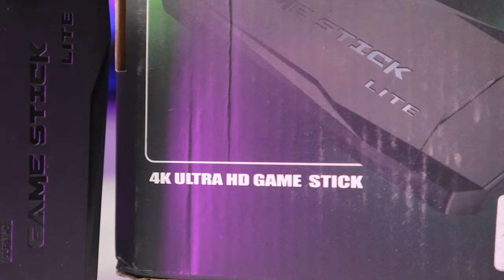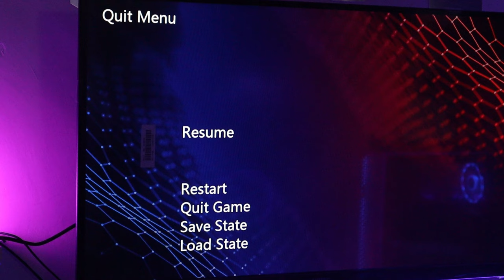Wonderful Gaming Stick For Tv | Play Game On Tv | Retro Game Console Under 3000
Today we have a very interesting gaming console, This is best gaming stick for TV, If you want to play a game on your LED TV this device is a stick for playing games on LED TV retros game consoles under 3000 best TV console best video game under 3000 gaming stick for retro game

2. Include a link to this Youtube track

  Joy Cohn